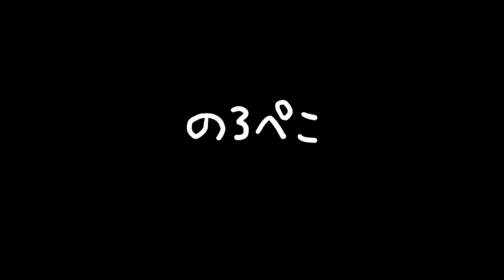【ハンドメイド】hana hanaさんのがま口ポーチとカードケース｜ 手作り猫雑貨&ハンドメイドのお店ギャラリーのろぺこ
猫生地の作品です。持ち手付きのがま口ポーチは通帳も入る大きさです。
カードケースはタテ型で60ポケットあります( ´艸｀)